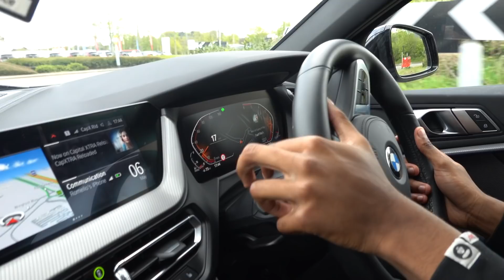Going Lamborghini Shopping!!! (Vlog)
West Bromwich
B70 1GH

If you wanna grab yourself a game server check out ZAP-Hosting for easy-to-setup game-servers